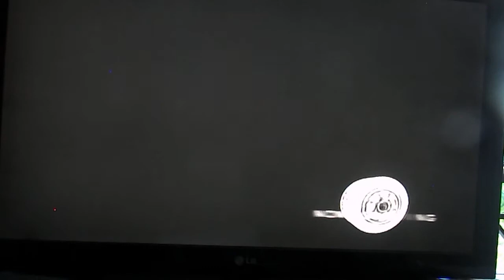Sega GT 2002 XBOX Gameplay 6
Racing I Standing Knights Speedway,
Using Mitsubishi Lancer Evolution V (1998).
Platform: XBOX
Game: Sega GT 2002
Genre: Racing
Release: 2002
So you can enjoy them everyone.